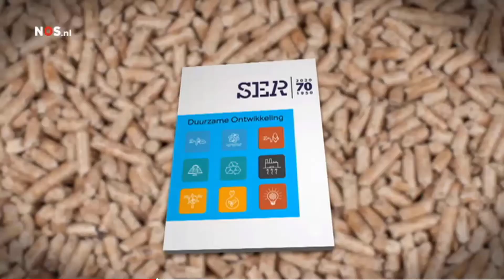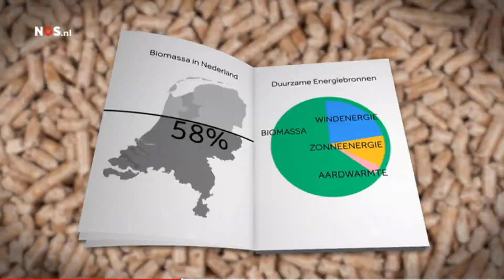NOS - SER advies aan Kabinet: subsidies voor biomassa als energiebron zo snel mogelijk afbouwen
SER: subsidies voor biomassa als energiebron zo snel mogelijk afbouwen

Voor de subsidie voor biomassa zijn miljarden euro's uitgetrokken. In het vorig jaar gesloten Klimaatakkoord voor Nederland speelt biomassa een belangrijke rol, in meerdere sectoren. Het advies van de SER moet een einde maken aan een steeds hoger oplopende discussie over biomassa.

Voor- en tegenstanders bestoken elkaar met argumenten over biodiversiteit, kaalslag van bossen, luchtkwaliteit en wel of geen klimaatwinst. De discussie speelt niet alleen in de politiek. Actiegroepen proberen de komst van biomassacentrales te verhinderen, gemeenten spreken zich erover uit en ook wetenschappers zijn het onderling niet eens.

De grootschalige inzet van biomassa voor hernieuwbare energie (elektriciteit en warmte) en de daarvoor ingezette subsidies passen niet in de fase waarin de energietransitie nu is aanbeland, aldus de SER. De Raad pleit er ook voor om "zo min mogelijk onderscheid te maken tussen productie- en nevenstromen en de term reststroom te vermijden".

Geadviseerd wordt om de rol van biogrondstoffen te herzien. "Hoogwaardige toepassingen, zoals in de chemische industrie en in materialen, zijn van groot belang en moeten daarom beter worden benut en gestimuleerd."

Meer weten over houtige biomassa?